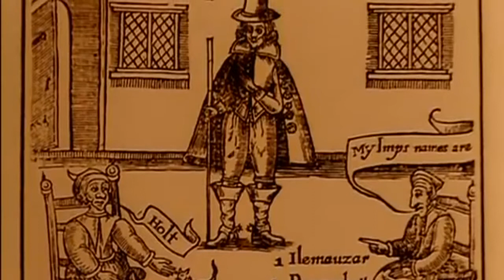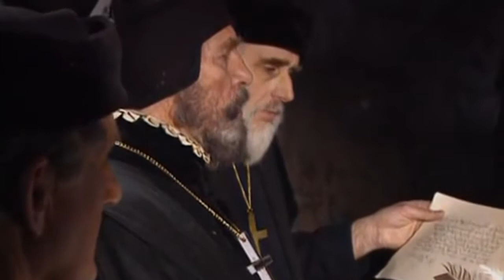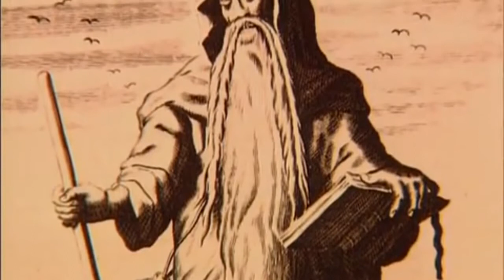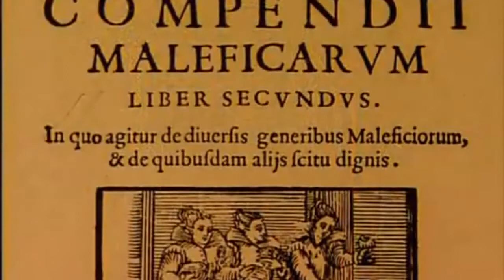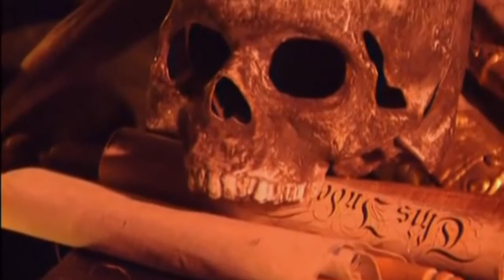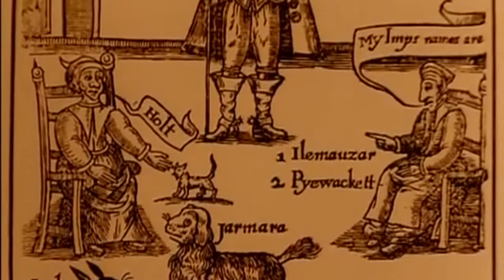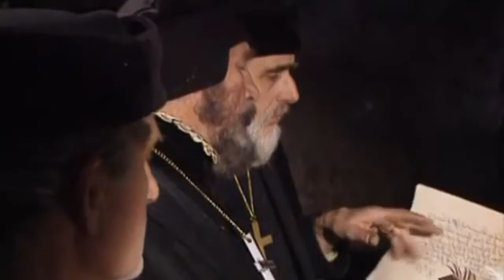La Hija Del Diablo - Historias de terror reales Leyendas, miedo y paranormal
Existen o han existido la brujas? ¿Que clase de magia practican? ¿Cómo realizan sus rituales y hechizos? ¿Como pueden predecir el futuro?

La Hija Del Diablo - Historias de terror reales Leyendas, miedo y paranormal demonios, fantasmas, angeles, paranormal, espectros, brujas, reptilianos 2 LOS MEJORES VIDEOS DE FANTASMAS, DUENDES,.

Bruja Real huye del diablo, Brujas reales, videos de terror brujeria - Ya sea que se trate sobre espiritus, demonios, hadas o cualquier otro ser o fenemono paranormal, ni la ciencia ni la religion.